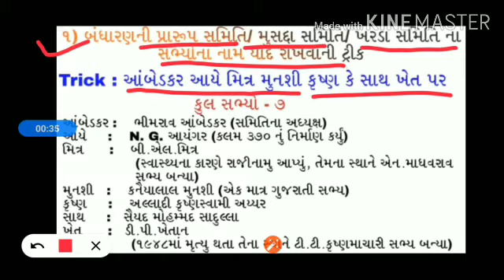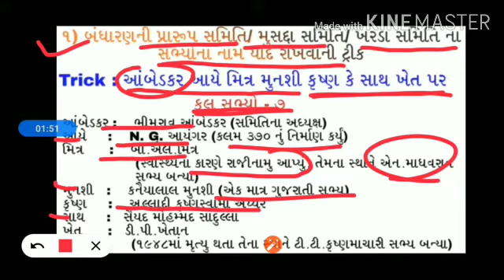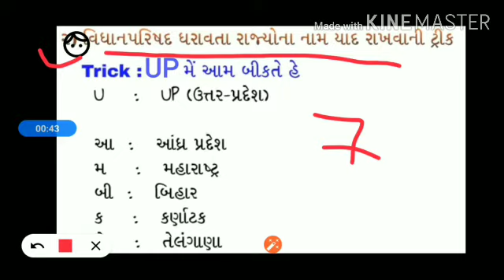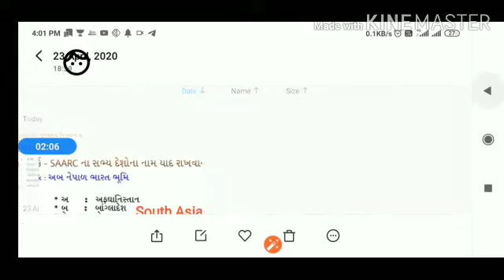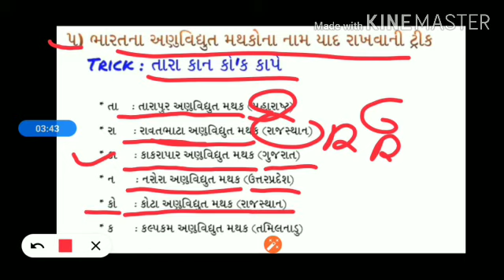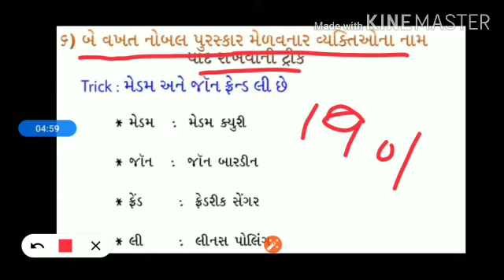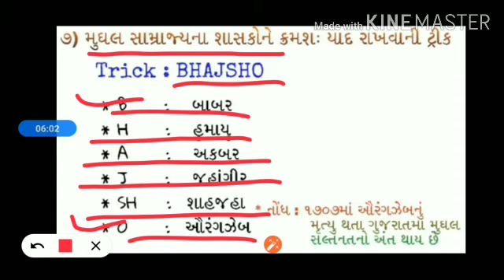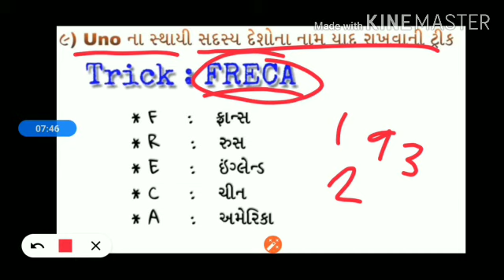GUJARATI GK TRICK NO 1 To 10 || GK Trick in gujrati( special binsachivalay,constabal, talati,clerk)